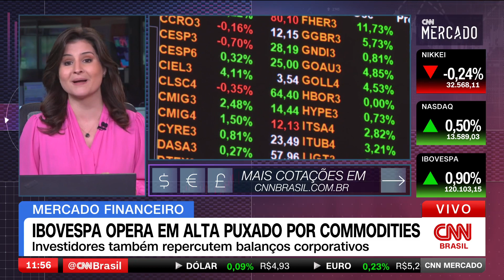Ibovespa opera em alta puxado por commodities | CNN MERCADO - 10/11/2023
O Ibovespa opera em alta, nesta sexta-feira (10), puxado pelas commodities e pela repercussão de balanços corporativos. Veja essas e outras informações na segunda edição do dia do CNN Mercado, com Débora Oliveira.